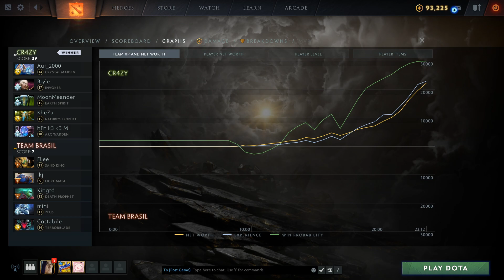CR4ZY vs Team Brasil Game 1 - BTS Pro Series 3: Americas: Groups w/ Bkop & Neph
CR4ZY vs Brasil, Game 1 - BTS Pro Series 3: NA/SA: Groups w/ Bkop & Neph